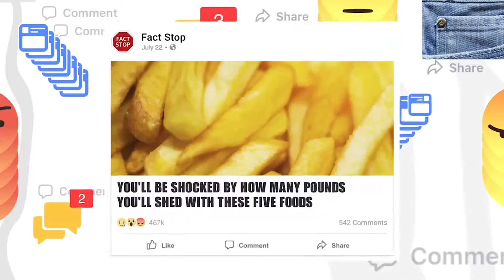Shroud Jumps Ship, Trixie and Katya's News Book, Facebook Approves of Lying | Pop Tabs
This week on Pop Tabs Matthew, Mayzie, and Emily discuss Twitch vs Mixer, Trixie Mattel and Katya Zamolodchikova's Guide to Modern Womanhood, and Facebook allows lies on political ads.

Time Stamps:
Twitch: 00:16
Trixie Mattel: 11:53
Facebook: 20:18

Pop Tabs is Byte’s news commentary podcast, focusing on popular culture and how it relates to issues in the media world.

Host: Matthew Yapp
Guests: Emily Worrell, Mayzie Brammer
Executive Producer: Evan Fischer
Video Editing: Nick Black
Audio Editing: Eli Sokeland
Graphics: Daley Wilhelm, Tt Shinkhan